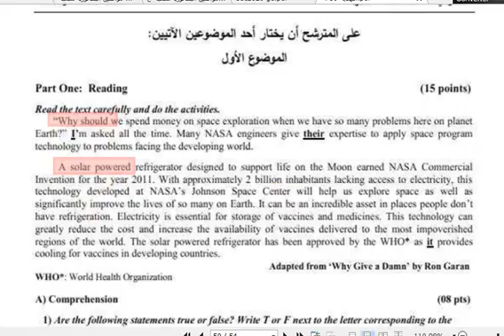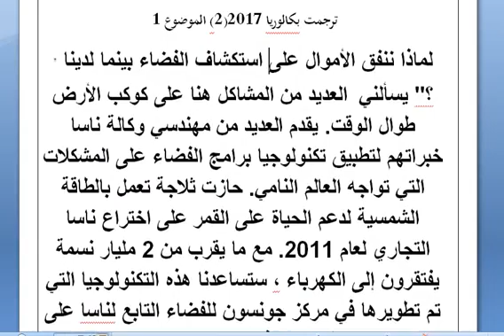نص وترجمت بكالوريات الإنجليزية للشعب العلمية 2017-2 الموضوع1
إختبار في مادة: اللغة الالإنجليزية \ الشعب العلمية \بكالوريا 2017(2) الموضوع1
"Why should we spend money on space exploration when we have an many problems here on planet Earth?" I'm asked all the time. Many NASA engineers give their expertise to apply space program technology to problems facing the developing world.
A solar powered refrigerator designed to support life on the Moon earned NASA Commercial Invention for the year 2011. With approximately 2 billion inhabitants lacking access to electricity, this technology developed at NASA's Johnson Space Center will help us explore space as well as significantly improve the lives of so many on Earth. It can be an incredible asset in places people don't have refrigeration. Electricity is essential for storage of vaccines and medicines. This technology can greatly reduce the cost and increase the availability of vaccines delivered to the most impoverished regions of the world. The solar powered refrigerator has been approved by the WHO' as it provides cooling for vaccines in developing countries.
ترجمت بكالوريا 2017(2) الموضوع 1
"لماذا ننفق الأموال على استكشاف الفضاء بينما لدينا العديد من المشاكل هنا على كوكب الأرض ؟" يسألني طوال الوقت. يقدم العديد من مهندسي وكالة ناسا خبراتهم لتطبيق تكنولوجيا برامج الفضاء على المشكلات التي تواجه العالم النامي. حازت ثلاجة تعمل بالطاقة الشمسية لدعم الحياة على القمر على اختراع ناسا التجاري لعام 2011. مع ما يقرب من 2 مليار نسمة يفتقرون إلى الكهرباء ، ستساعدنا هذه التكنولوجيا التي تم تطويرها في مركز جونسون للفضاء التابع لناسا على استكشاف الفضاء وكذلك تحسين الحياة بشكل كبير للكثيرين على وجه الأرض. يمكن أن يكون مصدرًا لا يصدق في الأماكن التي لا يتوفر فيها التبريد. الكهرباء ضرورية لتخزين اللقاحات والأدوية. يمكن لهذه التكنولوجيا أن تقلل التكلفة بشكل كبير وتزيد من توافر اللقاحات التي يتم تسليمها إلى أكثر المناطق فقراً في العالم. تمت الموافقة على الثلاجة التي تعمل بالطاقة الشمسية من قبل منظمة الصحة العالمية لأنها توفر التبريد للقاحات في البلدان النامية.